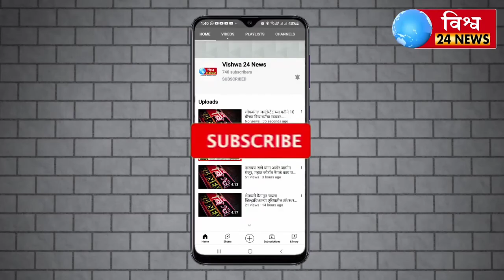हरविले आहे कुणाला दिसल्यास संपर्क करा